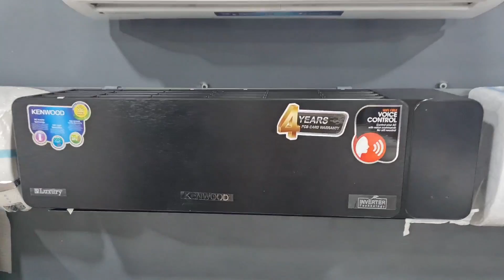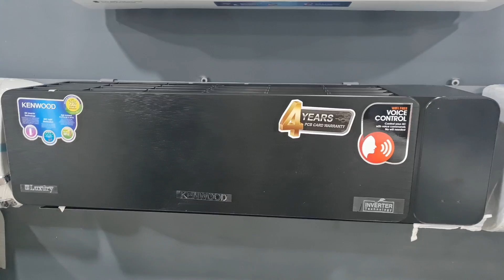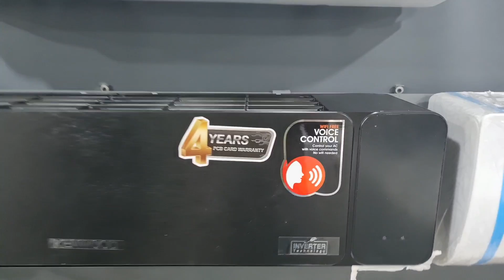Kenwood eComfort vs eLuxury Inverter AC | What is the Difference Exactly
Kenwood ecomfort comes in white color and is being sold as a full dc inverter ac with an eer of 3.6. Some additional features include Eco Mode, Gen Mode and a Latest Remote Controller whereas kenwood eluxury comes with UV Light and Voice Control only.